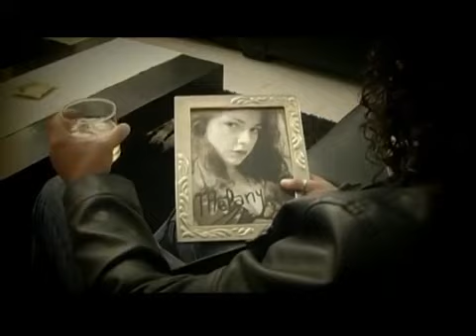NICO CÁU - SI TE VOY A DEJAR ( Video Clip )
Hermosa jornada de trabajo para lograr este video clip de Si Te Voy a Dejar, muy linda canción de un salteño pura sangre con mucho sentimiento. Agradezco a Melany C., Juan G., Juan H. y a todo el equipo de edición  por el resultado en este clip. Espero lo disfruten como lo disfruté yo al hacerlo.